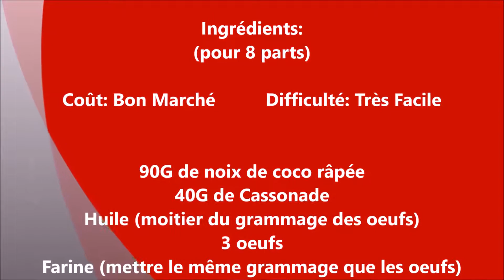cake à la noix de coco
Si vous aimez la noix de coco et les gâteaux peu sucrés, ce cake est fait pour vous.
Et pour les amoureux du sucré, accompagnés le d'une crème anglaise ou d'une boule vanille.